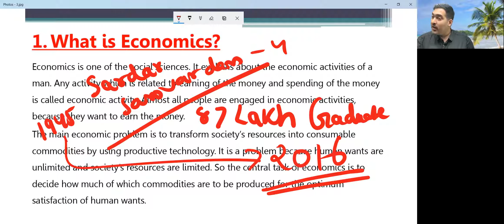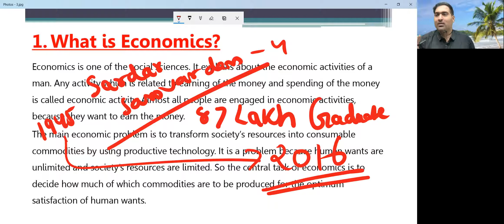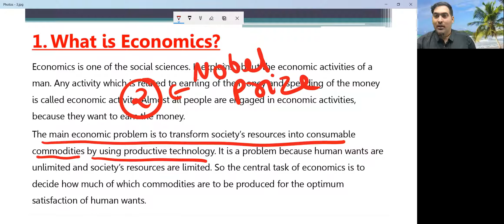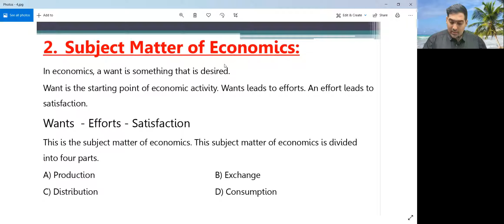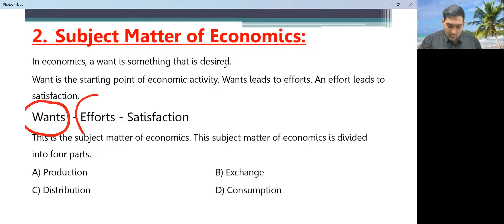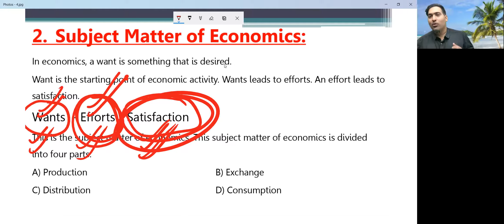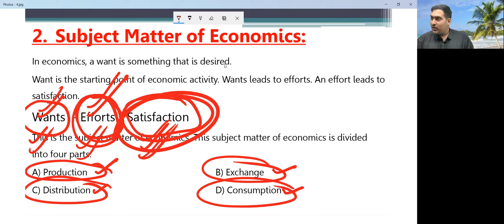BN131 Economics 29 01 21 lecture 3